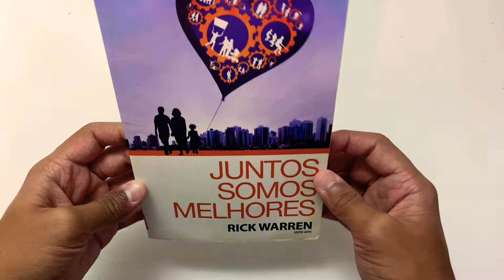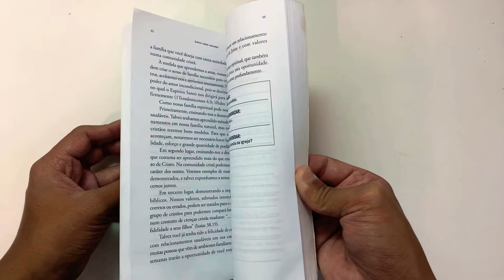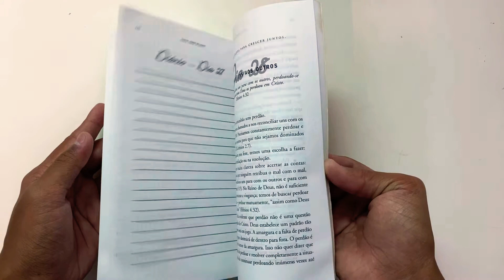Juntos Somos Melhores, Rick Warren–livro-Pi197